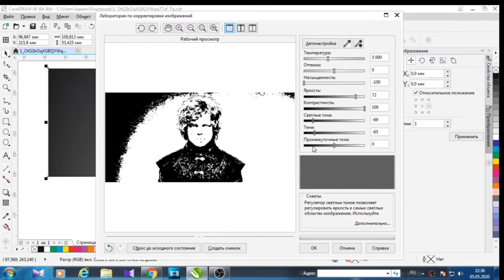Tyrion Lannister image convert to vector file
Hi, My name is Hope Pino. I like draw and convert bitmap to vector. I use very simple tools. Some of my projects may look unfinished and rough but it is only to show you how it is simple to start and also I don't want to make long video and waste your time. This tutotial for beginners, with this you can make your first project in a few minutes... enjoy